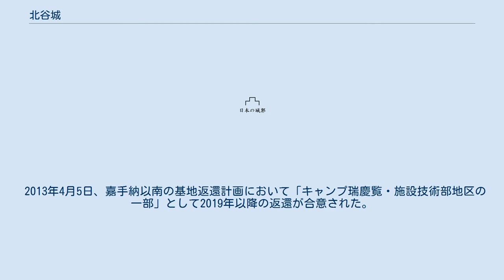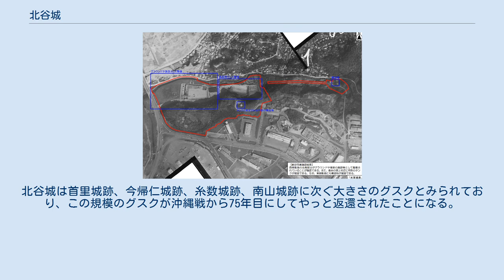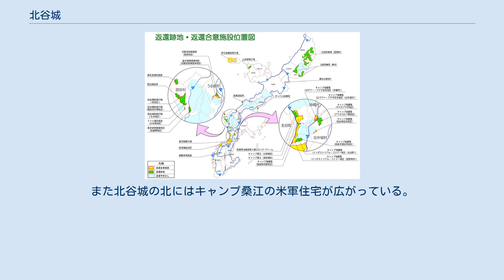北谷城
北谷城（ちゃたんじょう）あるいは 北谷グスク（ちゃたんグスク）は沖縄県北谷町にあるグスク。
13世紀後半から16世紀前半にかけて中山の拠点になった。
1945年の沖縄戦から米軍基地キャンプ瑞慶覧の敷地内にあったが、2013年の合意後、沖縄戦から75年目の2020年3月31日に日本に返還された。
北側にはキャンプ桑江、南側にキャンプ瑞慶覧がある細長い区域に位置する。
 北谷城は13世紀後半から16世紀前半にかけて中山の拠点として琉球王国成立後まで存続した。
別名 「 大川グスク 」 または 「 池グスク 」 とも呼ばれている。
規模が大きく、首里城跡、今帰仁城跡、糸数城跡、南山城跡に次ぐ大きさのグスクとみられており、有力な按司の城であったと思われるが、戦後75年間米軍基地の中にあったため、調査もほとんど進行しておらず詳しいことはわかっていない。
丘陵の幅は100～150mで、東西に延びる琉球石灰岩からなる丘陵を取り囲んで築かれ、東側から、一の郭、二の郭、三の郭、四の郭、となり、面積は15,000㎡にわたる。
 古くは金満（かねまん）という按司の居城だったと伝えられ、グスク北側斜面に金満お墓と伝わる洞穴墓がある。
金満按司は大川按司に、また大川按司は谷茶大主に滅ぼされたと伝わっている。
久手堅親雲上作の演目「大川敵討」の舞台にもなっている。
 伝承によると、尚寧王時代、慶長14年 (1609年) 薩摩が進攻するに当り、雍肇豊佐敷筑登之興道 (佐敷興道) が琉球王府から派遣され、薩摩軍との激戦を繰り広げたといわれる。
興道は4月1日、首里城が陥落したとの報を受け、悲憤し自害したと伝えられる。
 日本軍の秘匿壕が城郭北側の斜面に構築されていた 1945年4月1日、沖縄戦で北谷は米軍の上陸地点となる。
北から南まで巨大な米軍基地がひしめく一帯となり、北谷グスクはキャンプ瑞慶覧内に接収された。
 2013年4月5日、嘉手納以南の基地返還計画において「キャンプ瑞慶覧・施設技術部地区の一部」として2019年以降の返還が合意された。
 2017年、返還が合意された一方で、北谷城の文化財調査は米軍により拒否され、それにより北谷城跡の国指定に向けた調査が進まず、北谷町は、文化財保護、跡地利用計画等の推進、まちづくりに大きな影響を与えているとして抗議の決議文を決議した。
 2018年、米軍は北谷町に対し3月20日から31日までの11日間の立ち入り調査を許可した。
 2020年3月31日、北谷城の遺構は沖縄戦から75年目に返還された。
11月20日、文化審議会は北谷城跡を国の史跡に指定するよう答申した。
 右側の円がキャンプ瑞慶覧。
 キャンプ瑞慶覧区倉庫地区の一部 (約10ha) の返還は2020年に完了した。
 北谷城の遺構が指定された返還区域の約6割を占める。
 2013年4月5日の嘉手納以南の基地返還計画において返還対象区域となった。
返還条件として海兵隊の福利厚生業務を行う MCCS 庁舎のキャンプ・ハンセンへの移設が完了し、2020年3月31日に返還されることが決まった。
この10haのうち写真に見るように、その大半6haを北谷城の遺構が占めている。
北谷城は首里城跡、今帰仁城跡、糸数城跡、南山城跡に次ぐ大きさのグスクとみられており、この規模のグスクが沖縄戦から75年目にしてやっと返還されたことになる。
 1962年7月3日に米軍が撮影した北谷城とその周辺の写真。
 1945年4月1日の米軍上陸以来、軍事占領の継続として米軍基地キャンプ瑞慶覧 (キャンプ・フォスター)の一部となる。
以下、沖縄防衛局の報告書から年代別に使用経過をたどる。
 黄ラインが2020年に返還された地域。
青ラインで囲まれた部分はキャンプ瑞慶覧。
また北谷城の北にはキャンプ桑江の米軍住宅が広がっている。